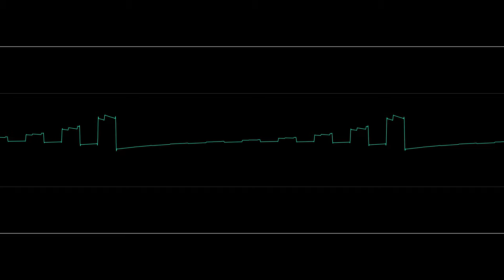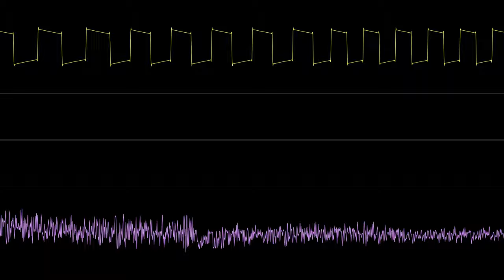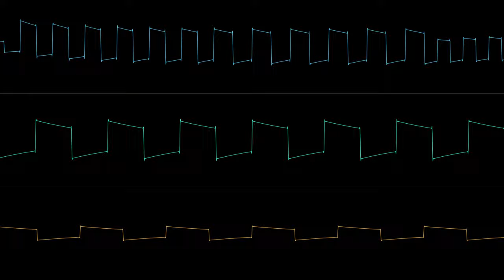Asterisk Vibes (FamiTrakcer S5B Only original)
a failed attempt

Made with Dn-FamiTracker, Visualized with Corrscope.